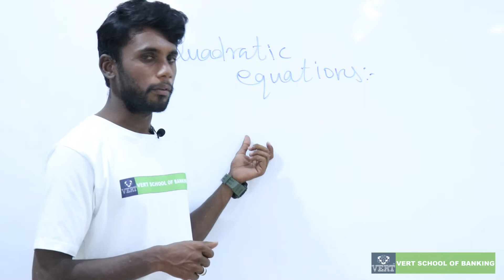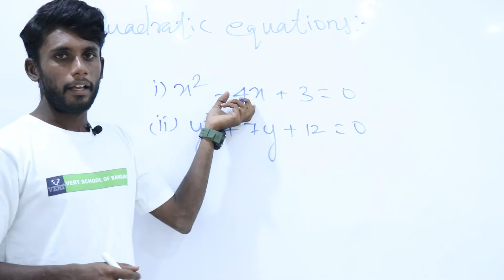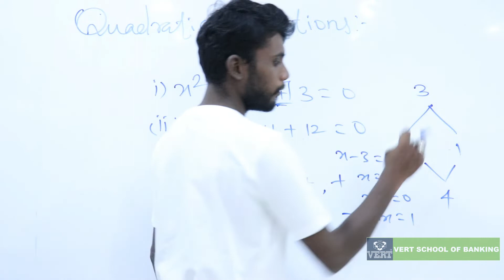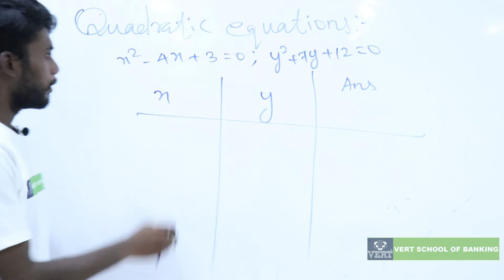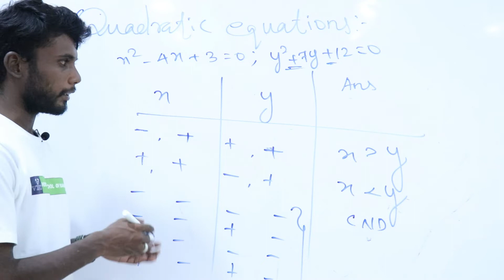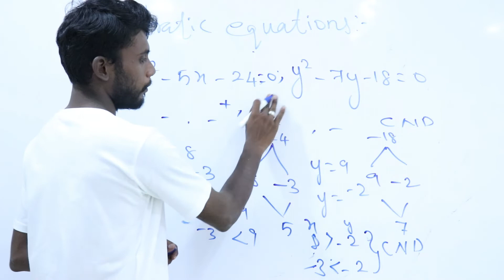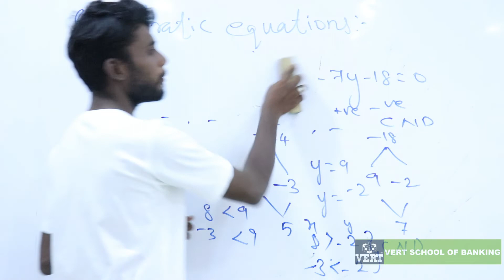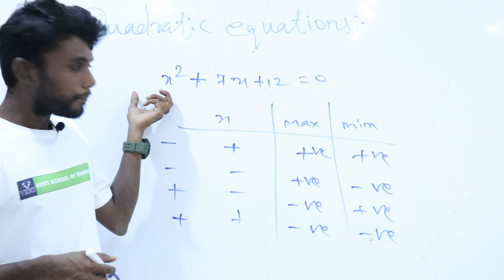SOLVE any QUADRATIC EQUATION IN 10 seconds/SHORTCUT FOR COMPETITIVE EXAMS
SOLVE QUADRATIC EQUATIONS IN 10 SECONDS ...
In this video, you will know how to solve the Quadratic Equation Questions by Tricks.

After learning this trick you will easily be able to answer questions in just a few seconds.

Watch the video till the end & share among your friends.

About : VERT SCHOOL OF BANKING is a YouTube Channel, where you will find Bank PO/CLERK  Exam (Eg: IBPS PO IBPS CLERK IBPS RRB IPPB SBI PO SBI CLERK IBPS SO SBI SO REASONING MATHS  ETC ) videos in Tamil.

For Details
#77/1, Pidamaneri Main Road, Near District Stadium, Dharmapuri- Dist
Tamilnadu - 636701
Facebook  & Insta: vsbdharmapuri